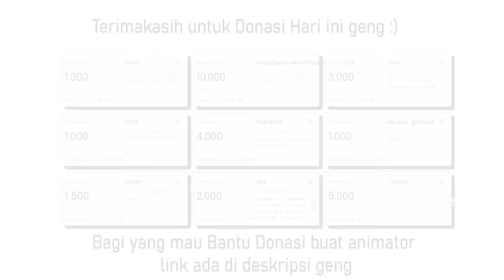INGIN MENJADI KUAT FULL MOVIE - Animasi Sekolah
SnackVideo